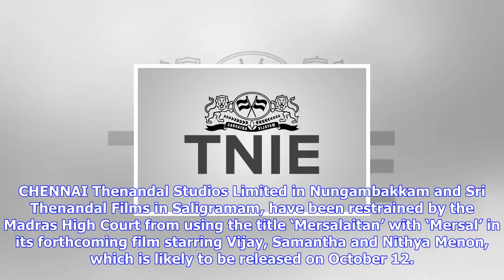Breaking News | Thenandal films restrained from using ‘mersal’ in movie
Thenandal films restrained from using ‘mersal’ in movie

CHENNAI Thenandal Studios Limited in Nungambakkam and Sri Thenandal Films in Saligramam, have been r...